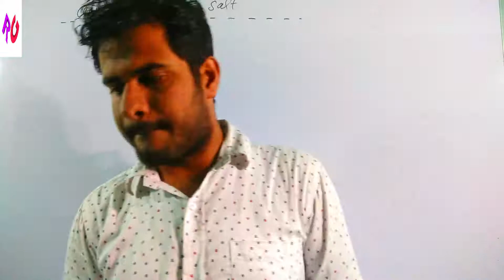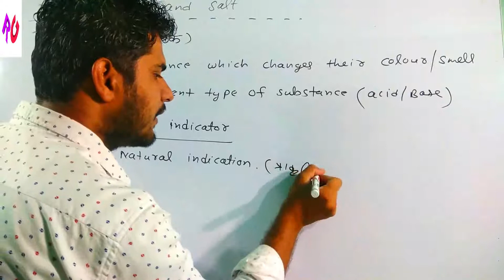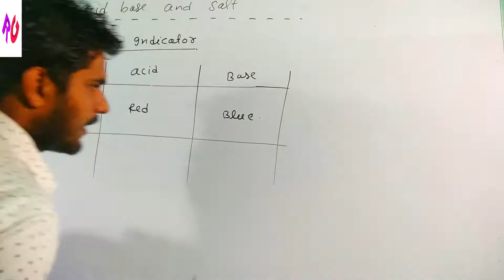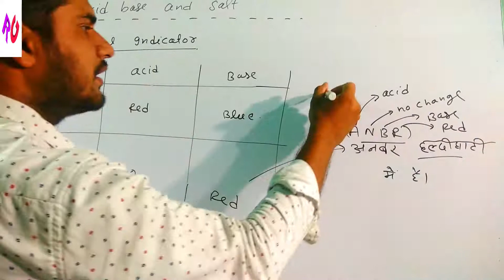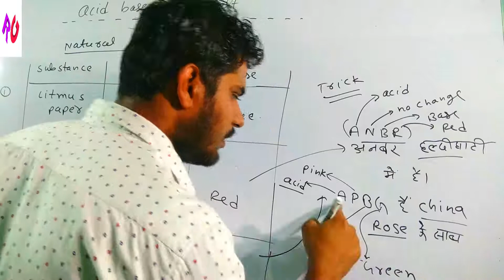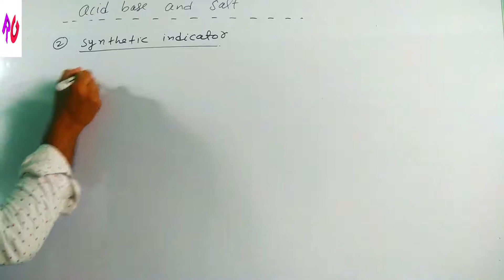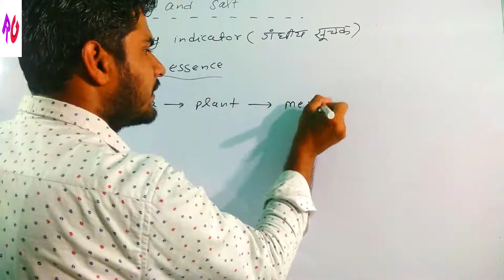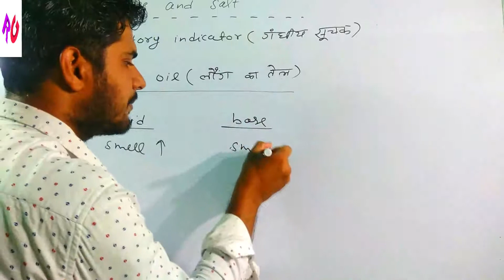Class 10 | Acid base and salts | Lecture 3 | Indicators | Types of indicator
This is video of class 10 science chapter 2 acid base and salts. this is lecture 3. In this video you will learn about indicator , types of indicator.

Facebook page - DNA  CLASSES by Er. rahul gupta

Chapter 2 | Lecture 1 |  Acid base and salt | Introduction of acid | Litmus paper | Source of acid.